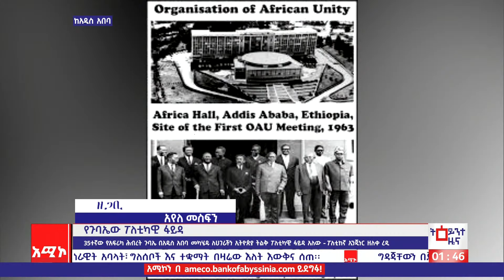የጉባኤው ፖለቲካዊ ፋይዳ